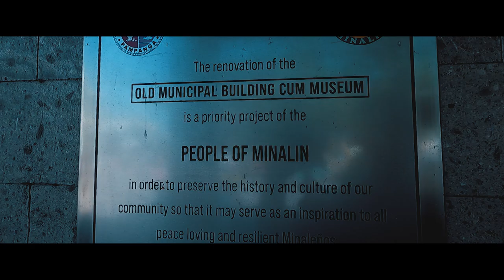MOMA Serye Trailer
Most Outstanding Minaleño Awards 2024 Serye Trailer